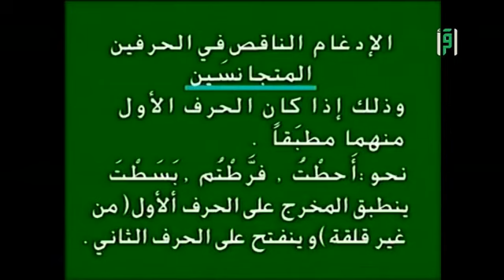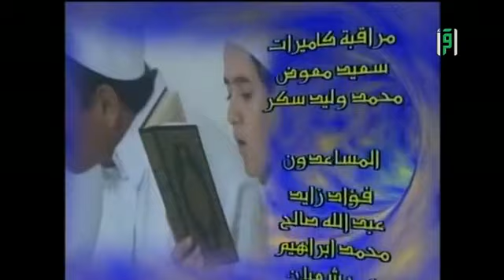الإدغام - ج 2 - كيف نقرأ القرآن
كيف نقرأ القرآن - الإدغام - ج 2 إعداد وتقديم د. محمد بشير حداد - الضيف الدائم الشيخ د. أيمن سويد تابعوا قناة إقرأ على الفيسبوك باللغات التالية: بالعربي: http...